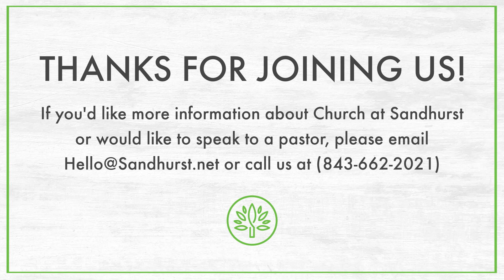1 Peter 4:1-6 - November 12, 2023